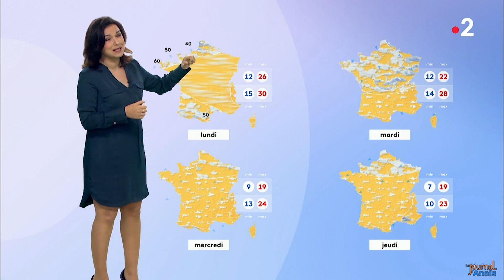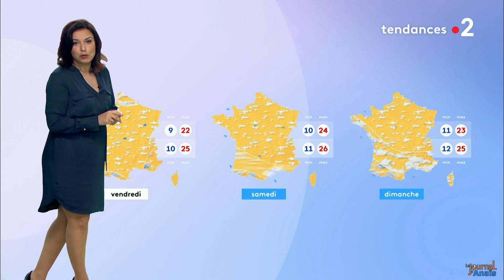Anaïs Baydemir - Météo France2 13 septembre 2019 20h